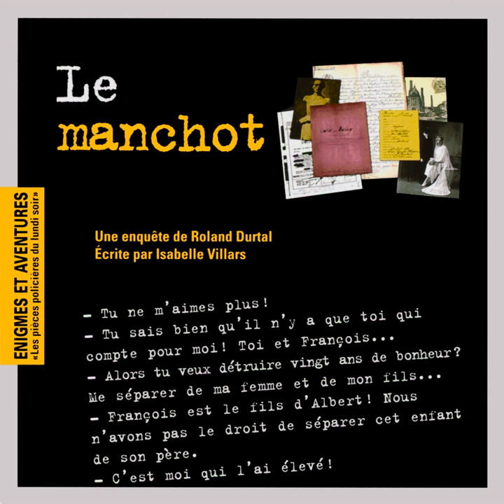Enigmes et aventures : « Le manchot » (Les pièces policières du lundi soir) - Single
Enigmes et aventures : « Le manchot » (Les pièces policières du lundi soir) - Single · Eric Miche, Andrée Ammon, Iris Avichay, Monique Mani, Gérard Carrat, Marcel Vidal, Louis Gouly, André Neury, Maurice Aufair, François Simon, André Faure, Claude Abran, Adrien Nicati, Sacha Solnia, André Davier, René Habib

Author: Isabelle Villars
Composer: Isabelle Villars